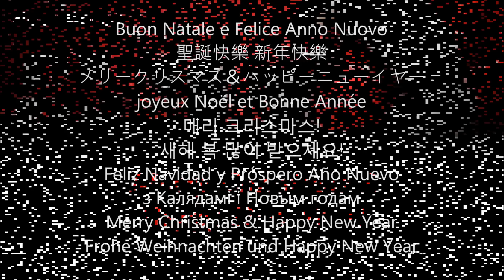AVerMedia wishes you a Merry Christmas and a Happy New Year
Merry Christmas and Happy New Year from AVerMedia Technologies.